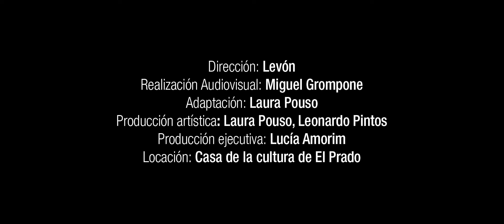GUSTAVE FLAUBERT: Extracto 5 de Madame Bovary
200 AÑOS de Gustave Flaubert

La Alianza Francesa de Montevideo y la Escuela Multidisciplinaria de Arte Dramático han emprendido un camino de colaboración institucional que nos lleva hoy a celebrar juntos los 200 años de Gustave Flaubert nacido el 12 de diciembre de 1821, en Rouen, Francia.

De sus muchas novelas, hemos seleccionado su obra maestra, “Madame Bovary”, donde desafía los estereotipos de género presentados por una mujer aburrida y joven de la alta sociedad francesa.

Estos 10 videos presentan extractos importantes de la novela.

Dirección: Levón
Actor: Federico Rodríguez
Realización audiovisual: Miguel Grompone
Adaptación: Laura Pouso
Producción artística: Laura Pouso, Leonardo Pintos
Producción ejecutiva: Lucía Amorin
Locación: Casa de la cultura del Prado